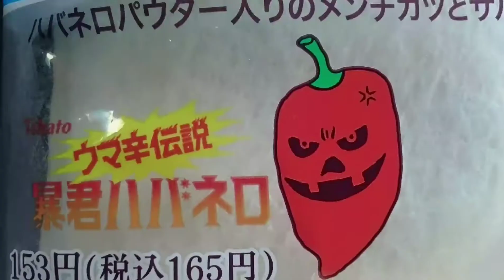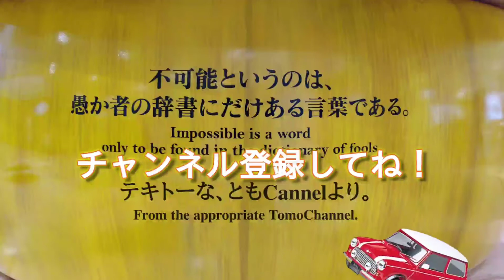【ガジェット通信】スマホに外部マイクをつけて音質検証。安価でシンプルなマイクの性能は…。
スマートフォンでもいい音で撮りたいんだ。

 だけど高いマイクは使いたくない。

なら安いマイクではどうなんだろうか検証してみました。